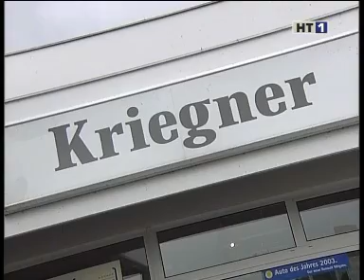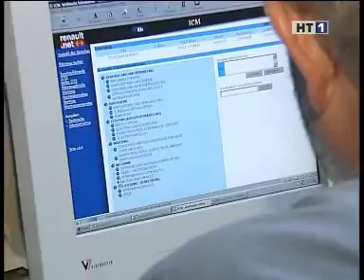HT1 Schlüßlberg - kriegnerauto Firma Auto Kriegner Werbung 2004